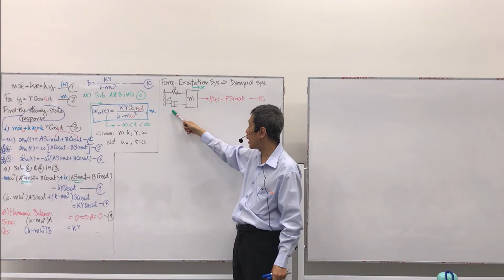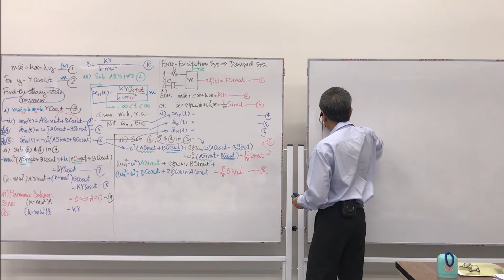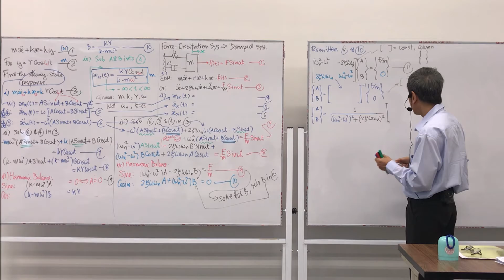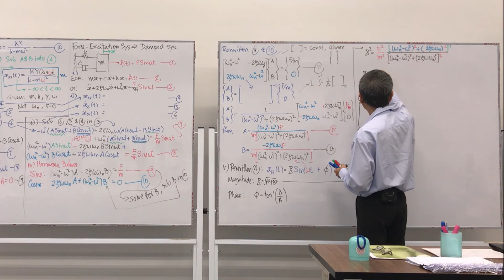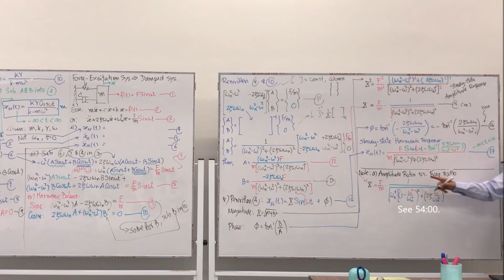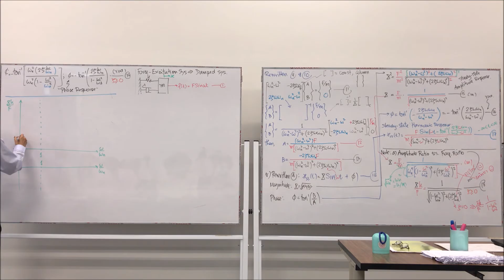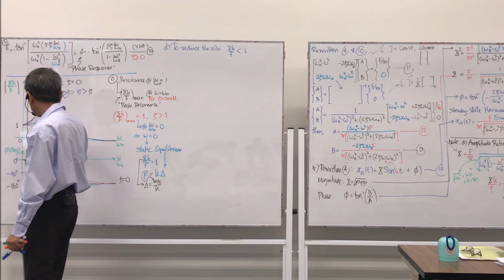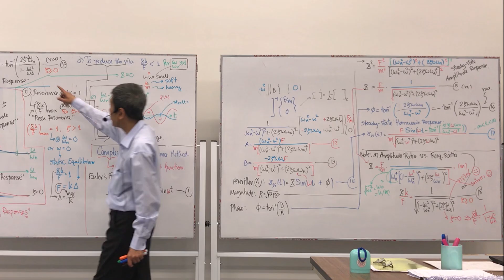Vibration 7.2/5 (TH): Steady-State Amplitude and Phase of a Force-Excitation mkc-System.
Lecture 7.2/5 (Thai): Vibration Lect. No. 07 Part 2/5.
Forced Harmonic Vibration I (Cont. 2).
- Steady-state amplitude and phase of a force-excitation mkc-system.
- Frequency responses.

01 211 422 Vibration and Shock of Production Systems (Fall 2020)
๐๑ ๒๑๑ ๔๒๒ การสั่นและการกระแทกของระบบการผลิต (ภาคต้น ปีการศึกษา ๒๕๖๓)
สัจจาทิพย์ ทัศนียพันธุ์ (Assoc. Prof. Satjarthip Thusneyapan).
สาขาวิชา วิศวกรรมไฟฟ้าเครื่องกลการผลิต  มหาวิทยาลัยเกษตรศาสตร์
Major: Electrical-Mechanical Manufacturing Engineering (eMME),
Kasetsart University, Bangkok, Thailand.

บันทึกภาพและจัดเตรียม โดยอาสาสมัคร
eMME 20, Section 01 (Aug 27, 2020)
พิมพ์ชนก กำพลเดชขจรชัย และ บุญสิตา รามัญวงศ์